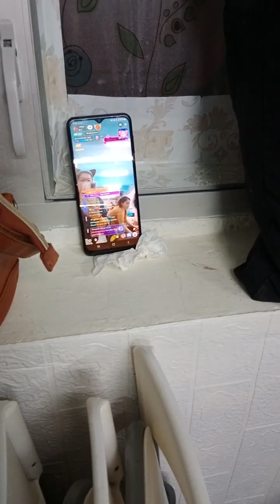Pagmamahal Nang Ina sa Pamilya Buhay OFW